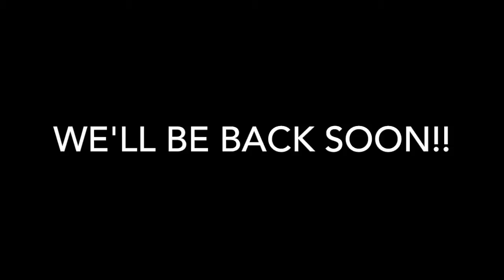C2C Being Worked On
Coast 2 Coast is currently being worked on by all it's members. Trying to build C2C into a brand worth sharing. We are working diligently to bring you a platform where you can watch your favorite games from our players. We appreciate that you understand, and we hope that you will continue to stand with us. We are working on raffles, contest, and much more to share with you all. - C2C